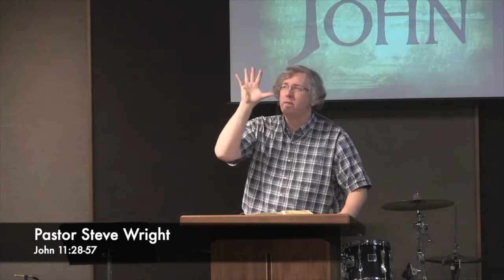John 11:28-57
Wednesday Evening Bible study with Pastor Steve Wright at Calvary Chapel Lake Elsinore California.